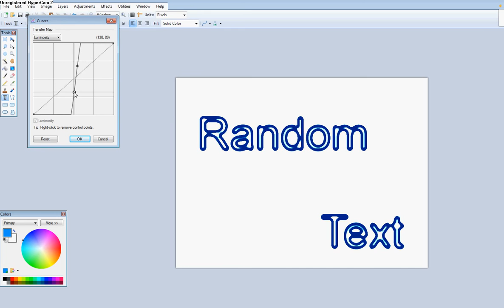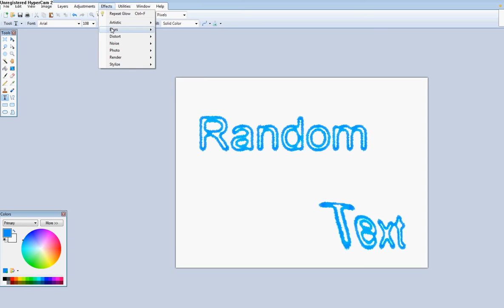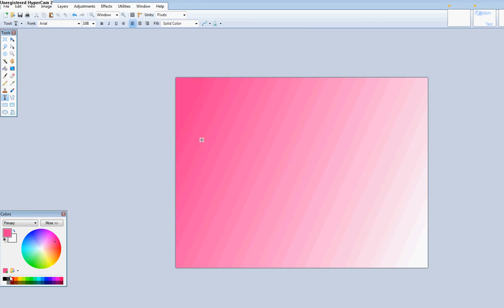How To make Two very easy effects with Paint.NET (tutorial)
I know its easy , so u dont have to remind this to me with insulting comments ;D